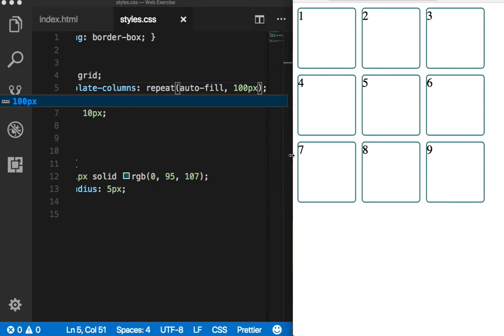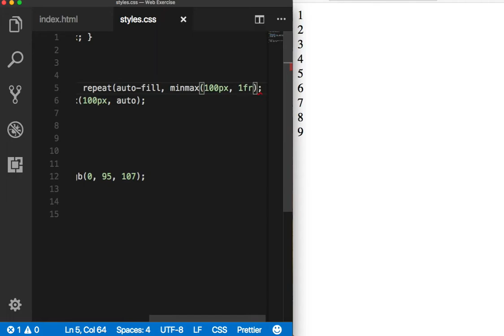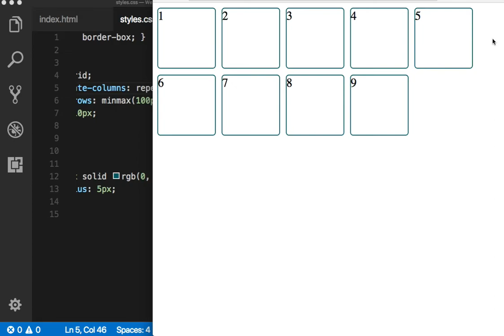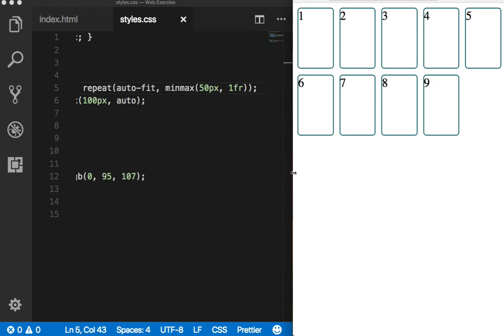CSS Grid 010 auto fill과 auto fit